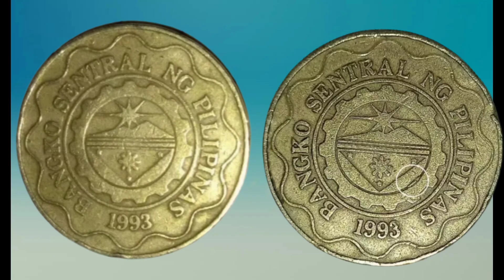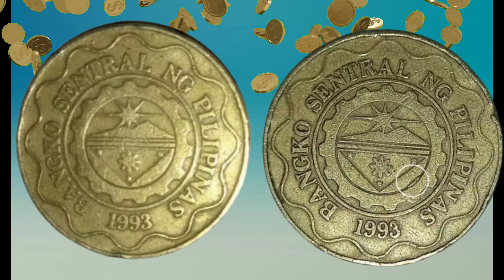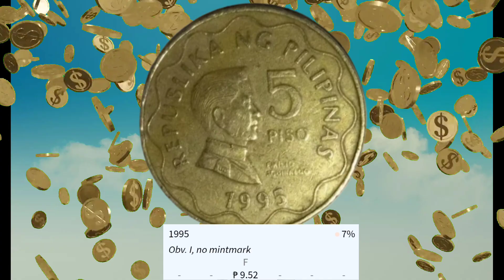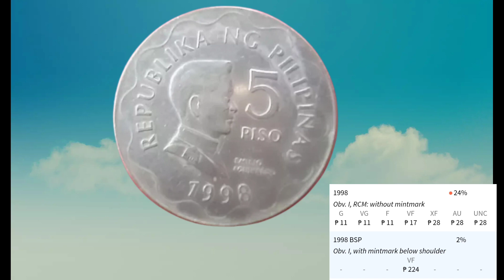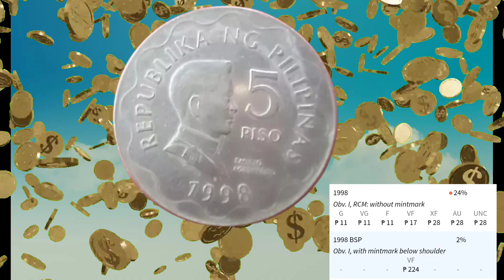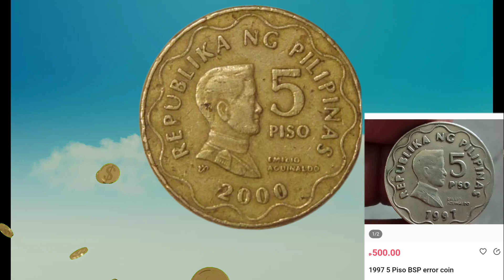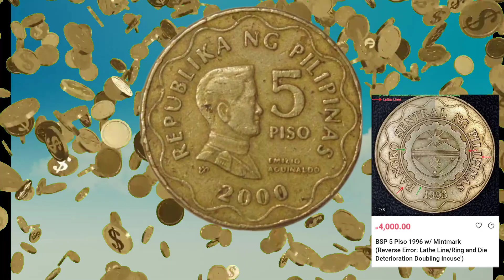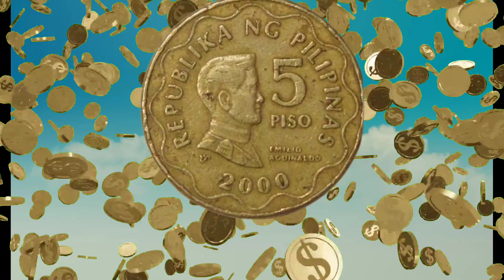Vlog334 Rare na 5 piso,malaki na ang halaga,(most valuable coins.)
Mga kabarya alamin ang mga 5 piso na may mataas na halaga sa market ngayon..panoorin ang video para sa detalye